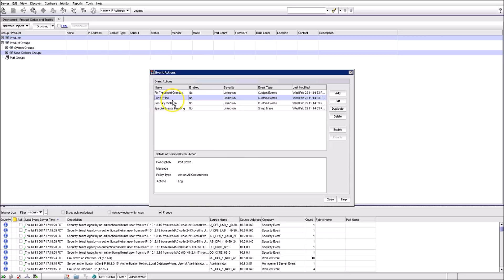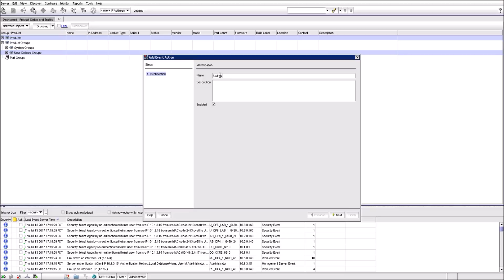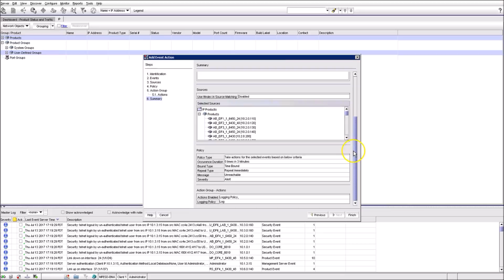Event Action Definitions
How to configure specific actions in response to the occurring events from the logs.